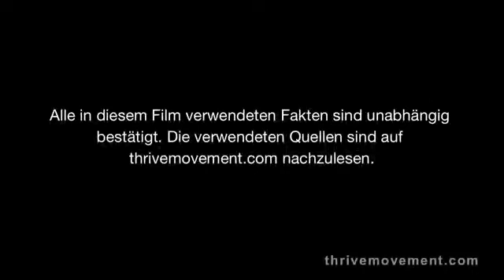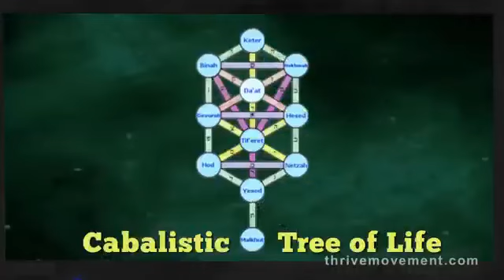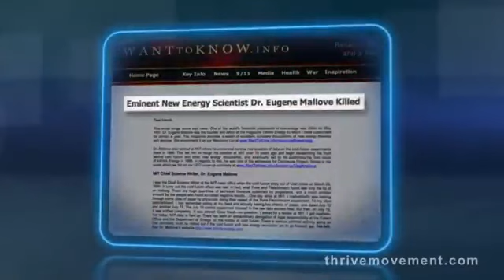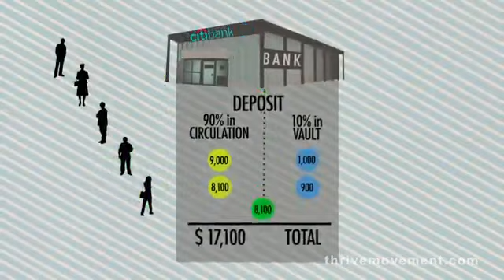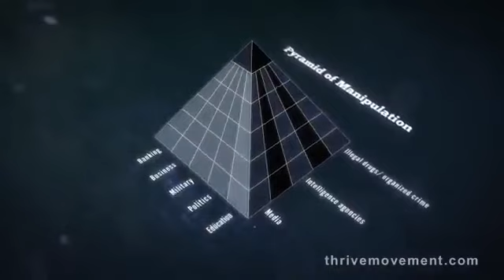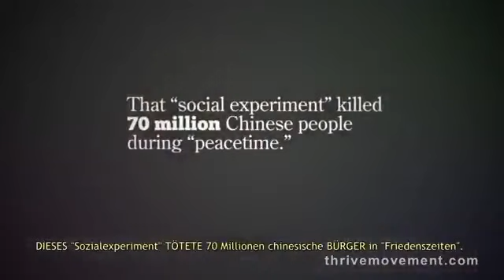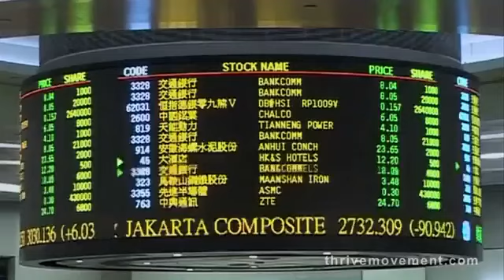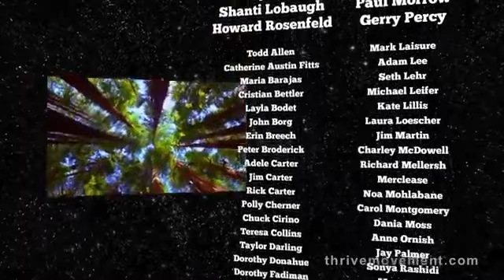**MUST WATCH**/ THRIVE - DOKU I Full Movie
Dein Weg zur Freiheit 2:
BANNED VIDEOS

• Haupt Kanal von YouTube gelöscht, jetzt zurück ohne kritischen Video´s. Unterstützung uns und teile dieses Video mit einem Freund.

Telegramm:
* Telegram / Share the Truth: